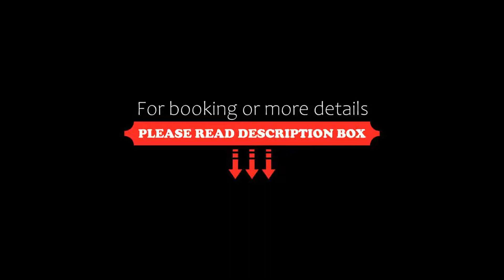Ringhotel Die Gams, Beilngries, Germany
About Property:
Featuring a terrace, Ringhotel Die Gams is located in Beilngries. Among the facilities of this property are a restaurant, room service and luggage storage space, along with free WiFi throughout the property. The hotel features family rooms.
At the hotel, every room is equipped with a desk.
A continental breakfast is available daily at Ringhotel Die Gams.
The accommodation offers a range of wellness facilities including a hot tub and a sauna. Guests at Ringhotel Di...
Property Type: Hotel
Address: Hauptstr. 16, 92339 Beilngries, Germany
Searching For
1. Ringhotel Die Gams - Beilngries - Germany
2. Ringhotel Die Gams - Beilngries - Germany Address
3. Ringhotel Die Gams - Beilngries - Germany Rooms
4. Ringhotel Die Gams - Beilngries - Germany Amenities
5. Ringhotel Die Gams - Beilngries - Germany Offers and Deals
Audio Credit:
Track Title: Subway Dreams
Artist: Dan Henig